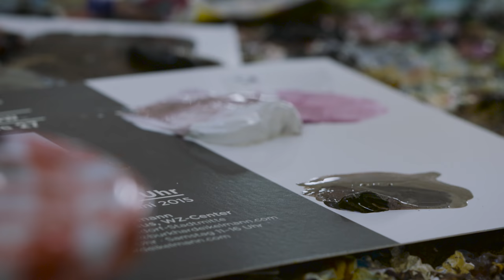Portrait Heiner Meyer 2015 - 13. Kunstauktion Round Table 17 Bielefeld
Heiner Meyer, der international bekannter Künstler aus Bielefeld, stiftete für die 13. Kunstauktion "Kunst fördert Kinder" des Round Table 17 Bielefeld eine Arbeit. Dieser Kurzfilm wurde für die Kunstauktion, die im CinemaxX Bielefeld stattfindet, produziert, um sie während der Versteigerung einzuspielen.